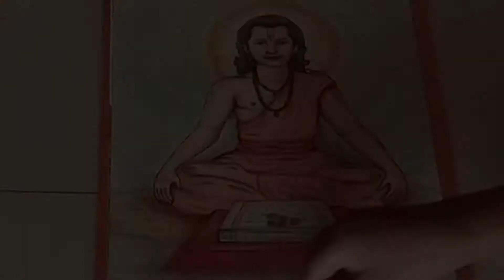Sant Dnyaneshwar (Mauli) Sketch | संत ज्ञानेश्वर महाराज रेखाचित्र | Artistic Cluster